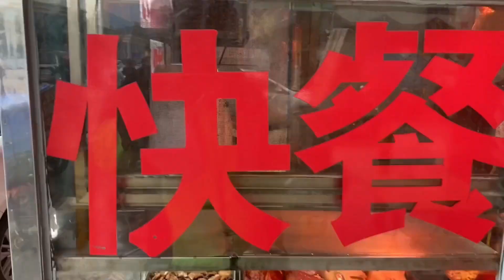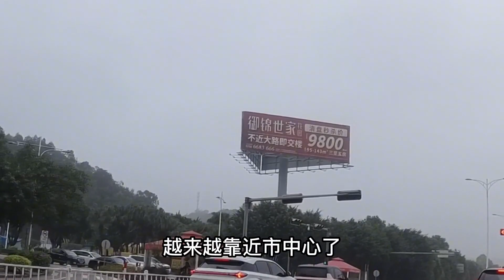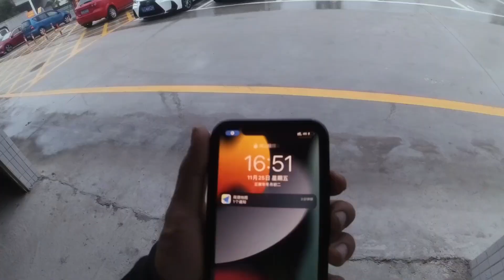骑行了120公里，走到半路就下雨，在风雨中硬生生骑到目的地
大家好，我是阿旗。一位来自中国广西玉林的小伙 独自一人浪迹天涯 一人拍摄，一人手机剪辑视频 ， 爱好：旅行，喜欢的可以订阅下我的频道，以后会长期更新，谢谢大家#穷游#旅行